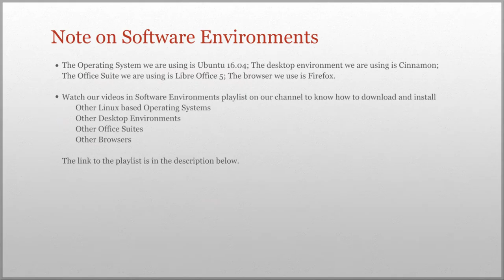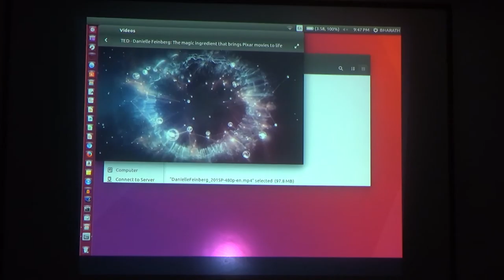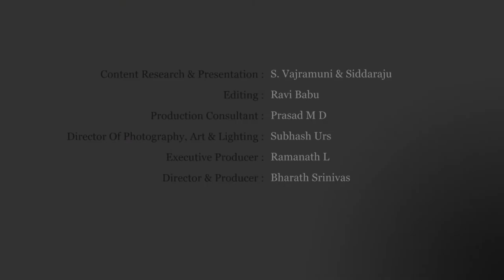Connecting a Projector to a PC